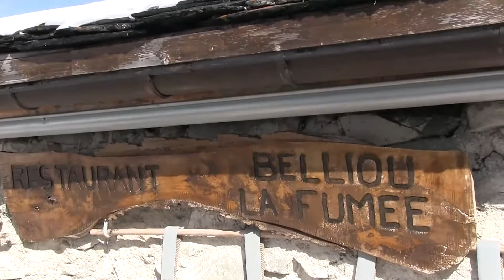chez Belliou la Fumée le souvenir de ROBERT BLANC est à demeure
Arc 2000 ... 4 Février 1980...